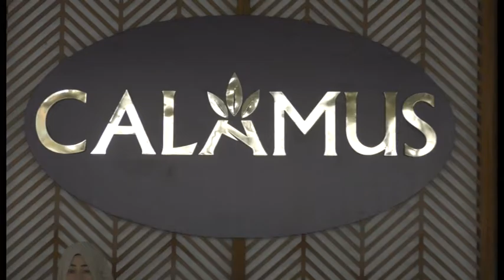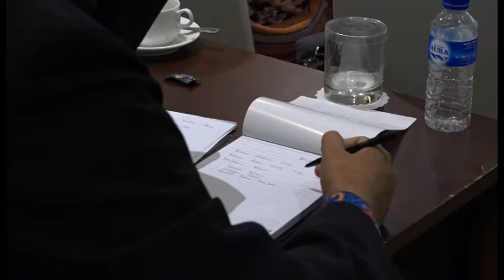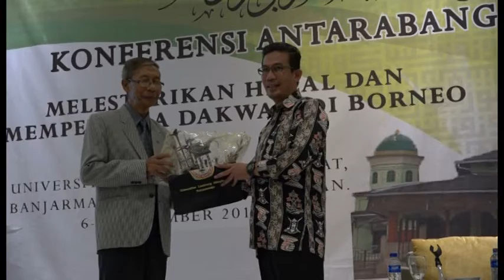KONFERENSI ANTARBANGSA ISLAM BORNEO KE IX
Banjarmasin (06/09), Universitas Lambung Mangkurat (ULM) menjadi tuan rumah Konferensi Antarabangsa Islam Borneo ke-9 (KAIB IX), dengan Tema Melestarikan Halal dan Memprakarsa Dakwah di Borneo.  Acara berlangsung di Hotel Rattan Inn Banjarmasin, yang dihadiri oleh Gubernur Kal-Sel H. Sahbirin Noor, S.Sos.,MH, Timbalan Ketua Menteri Sarawak Datuk Amar Abang Haji Abdul Rahman Zohari bin Tuan Abang Haji Openg, Mufti Kerajaan Negeri Serawak Sahibus Samahah Datu Haji Kipli bin Haji Yassin, Mufti Kerajaan  Negeri Sabah Dato Bungsu Ilyas Aziz bi Haji Jaafar, Rektor University of Technology Mara (UiTM) Sarawak Datuk Dr. Haji Abdul Kadir bin Haji Rosline, Rektor UiTM Sabah Prof. Dato Dr. Jamil bin Haji Hamali, Pemangku Ketua Hakim Syarie Sarawak Yang Arif Tuan Haji Awang Suhaili bin Ledi, Penolong Rektor Universiti Islam Sultan Sharif Ali Dr. Arman bin Haji Asmad, Rektor ULM yang diwakili oleh Wakil Rektor I Dr. Ahmad Alim Bachri, SE., M.Si, Wakil Rektor III Dr. Ir. Abrani Sulaiman, M.Sc, Wakil Rektor IV Prof. Dr. Ir. H. Yudi Firmanul Arifin, M.Sc, Walikota Banjarmasin yang diwakili oleh Sekretaris Daerah Kota Banjarmasin, Dekan di lingkungan ULM, para pembentang (pembicara) dan peserta konferensi.